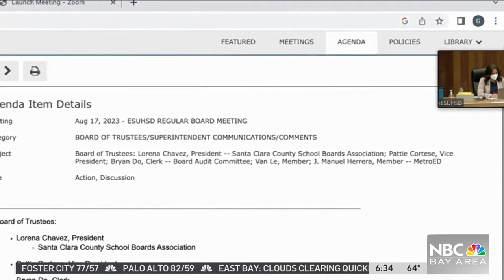San Jose police investigating stabbing at James Lick High School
Two students were taken to a hospital following a stabbing Thursday at James Lick High School in San Jose, according to police. Ginger Conejero Saab reports.